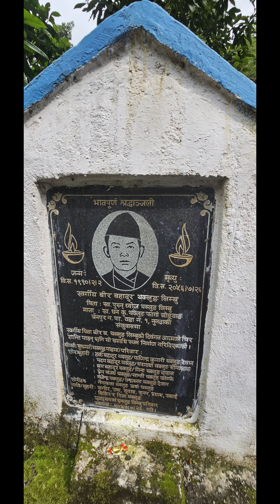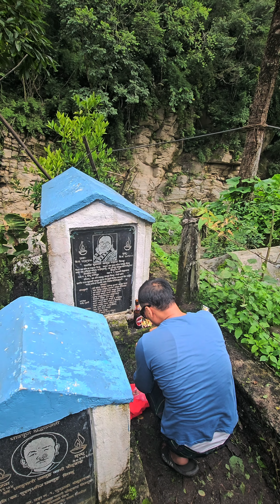Families are in Different part of the world,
Edit: By Prem Sanjaya Thaklung,